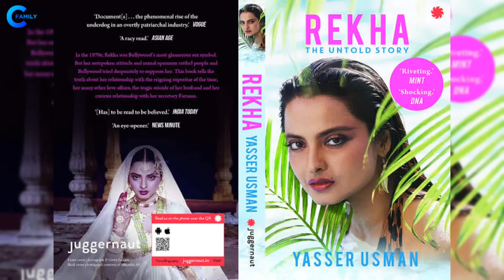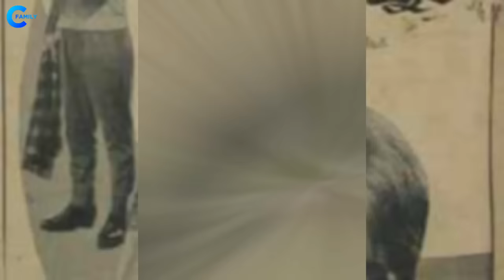Bollywood Actress Rekha With Her 2nd Husband | Children | Parents, Sisters | Biography, Life Story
Actress Rekha With Her Sisters | Husband | Father | Mother | Biography, Life Story

Rekha Family, Biography in Hindi